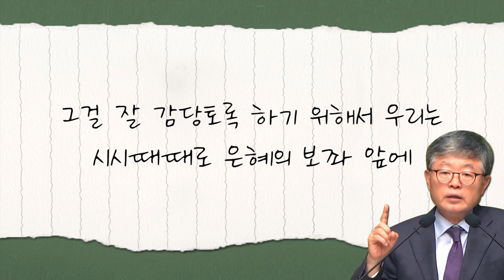[CTS2] 기도하며 사세요 | 삼일교회 송태근목사 [짧은 설교]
설교 제목 : 기도하며 사세요